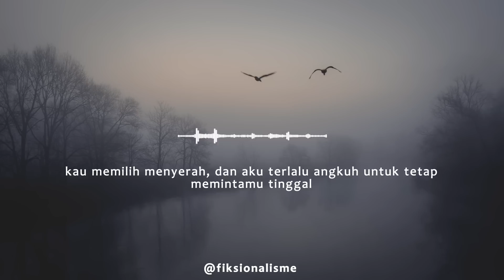Andai (Titi Sanaria) - Visualisasi Puisi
"Pada akhirnya, kita hanya dua orang yang berangan saling memiliki, tetapi tak punya keberanian untuk mewujudkannya"

==HIMBAUAN : AUDIO BUKAN UNTUK DIBUAT ULANG!!==

Judul : Andai
Karya : Titi Sanaria
Suara : fiksionalisme

Equipment :
Asus A456UR
Samson C01
Adobe After Affect
Adobe Audition
Photo by Johannes Krupinski on Unsplash
Backsound by Lee Sora feat. SUGA of BTS Song Request (신청곡)